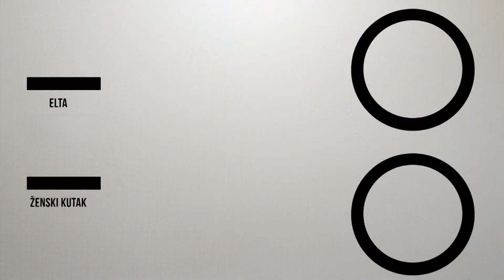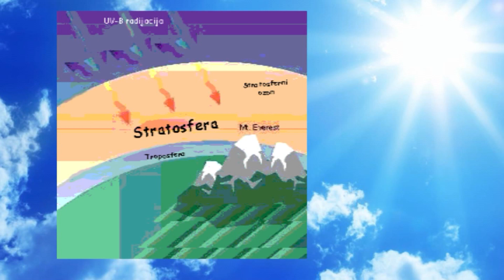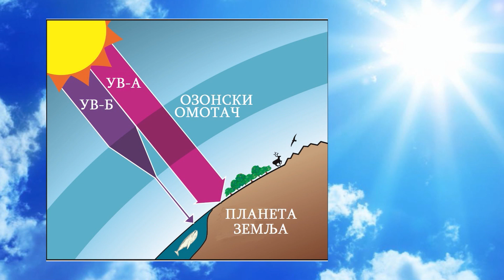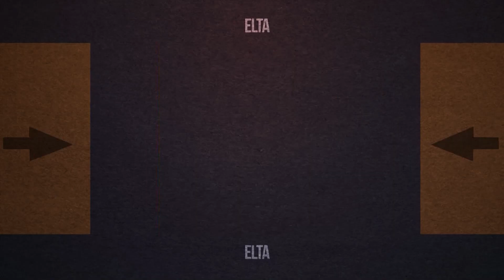ŽENSKI KUTAK - ALEKSANDRA ČAVIĆ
Elta TV, Ženski kutak, 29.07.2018.
Gošća: Aleksandra Čavić, predsjednica Društva srpsko-ruskog prijateljstva "Kosovsko ognjište"